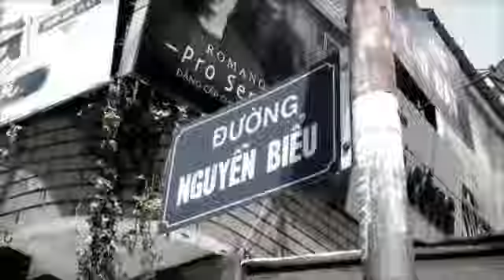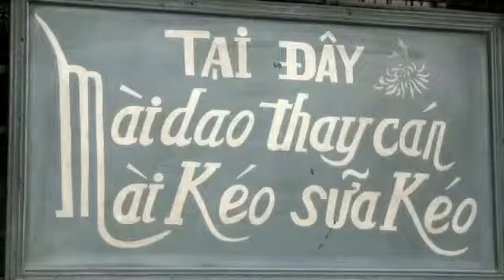Khu Tao Song - Wowy+Karik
Xe chốt và pháo là những thứ mà em tao xâm mình
Xe tốt,quần áo là những mà tao bao năm rình
Phường khóm công an là nơi tao đang đăng hình
Hẻm 48 ngay từ xưa đã không là yên bình
Sáng ngày hôm qua cũng giống như sáng của ngày hôm nay
Việc tao làm cũng như mọi ngày,thằng Karik đã thấy
Back to my hood,tao làm việc của tao
Khi tất cả trở thành vấn đề tao để dao làm việc của tao
Tao không gây hấn,nhưng hễ ai đụng là đập
Và hàng nguội nằm trong túi,làm cho quần thụng và thấp
Anh em khi gặp tao cầm bia cụng bay nắp
Còn tụi mày khi gặp tao vào 48 tao chấp.
hook: (x2)
Trong khu tao sống khi mày thích tao cứ ok, nay robinhoot đến gây sự đưa mày vô hàng
Ghét tao ko khôn ngoan, nhà mày ko an toàn
bia cùng với rượu như Khanh Nhỏ anh em tao ngang hàng

Đây là Tân Bình hẻm 68,Bùi Thị Xuân
Là khu nuôi đĩ điếm,quán nhậu và đủ loại thành phần
Khu này theo đạo thiên chúa nên dân không có thờ đại ca
Nhưng nếu mày gây chuyện trong đây tao thách mày mò được đường ra
Bước ra ngoài hẻm phải biết nhìn trước nhìn sau
Vì đây là khu ăn nhậu nên thường có vật lạ bay vô đầu
Già,trẻ,lớn,bé khu này vai vế đều bằng nhau
Nhưng cứ mở miệng solococo thì coi chừng đầu đổ máu
Tao sống ở đây như là công dân lương thiện
Thỉnh thoảng thiếu nợ thì tao vẫn phải đi làm "công nhân lắp giếng"
Giống như bao khu khác,khu này nói chuyện bằng tiền
Có danh,có tiếng,có quyền,có miếng nhưng không có tiền thì biến
hook: (x2)
Like * nơi đây không có đèn
Và tao được dạy từ nhỏ là đi chơi không có hèn
Nếu như gặp được tao mày bỏ chạy làm con chó
nhưng làm sao để đứng lại khi bản lĩnh mày không có
Nói cho tao nghe khu mày sống ra sao
Khi mày gặp mặt kẻ địch liệu mày có phóng ra dao?
Tụi mày sống có cho nhau ? hay mày muốn chơi tao ?
Cứ vào 48 cho mày biết tao sống ra sao

Mày không như tao,tao không giống như mày
Anh em bị chém tao đứng lại còn mày lo bỏ chạy
Gặp ăn cướp tao rút dao còn mày van xin thì quỳ lạy
Nói chung tao là thằng liều mạng còn mày là thằng nhát cáy
Tao biết khi nói ra thì * có thằng nào tin
Vì trong mắt của tui mày ngoài đời tao chỉ là thằng thư sinh
Đeo mắt kiếng,mặt ngoàn hiền,đặc biệt không biết kiếm chuyện
Vậy mày cứ thử đụng đi ! coi ai té trước biết liền.